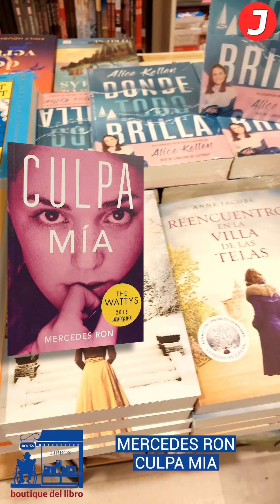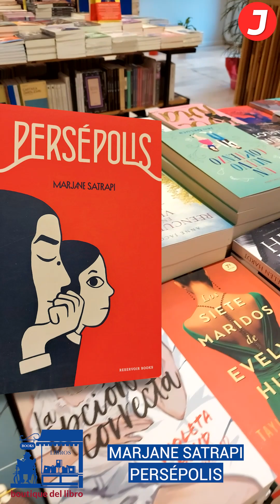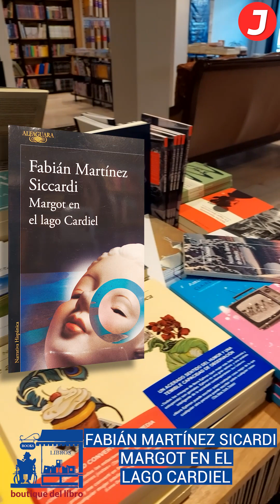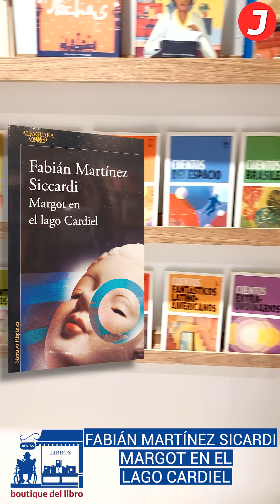*LIBROS RECOMENDADOS* por “La Boutique del Libro” 📚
Desde Jornada en conjunto con "La Boutique del Libro" te recomendamos libros para leer en el mes de la primavera.
Encontrá estos libros y muchos más en Rivadavia 256 de Trelew, de lunes a sábado de 9 a 13 y de 16:30 a 20:30 horas.